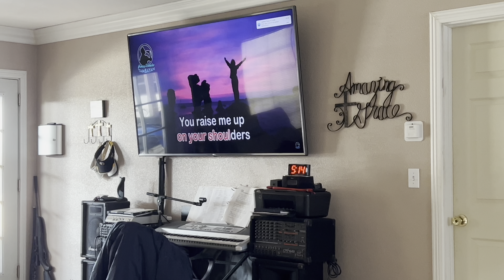Ben and Chen Zumba